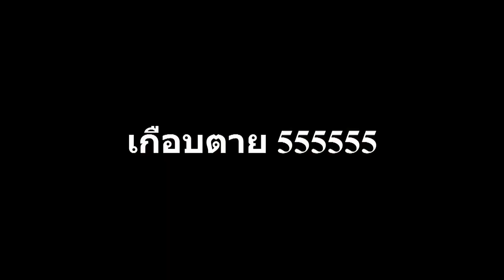XSHOT - จับมีดทองลุยโหมดมีดแบบยึดครอง !